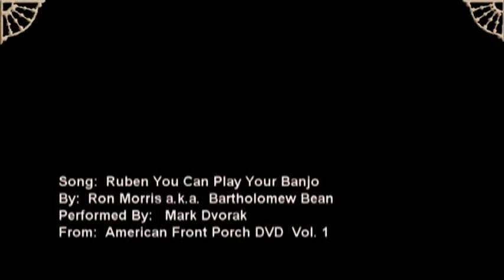"Ruben, You Can Play Your Banjo" Mark Dvorak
Song by Missourian, Bartholomew Bean performed by Old Towne Chicago's banjo maestro, Mark Dvorak.  After a concert in Greenville, Illinois, Mark agreed to shoot this video of one of his favorite banjo songs.